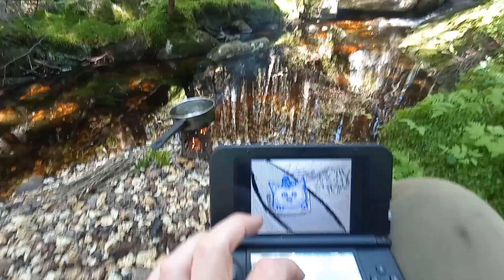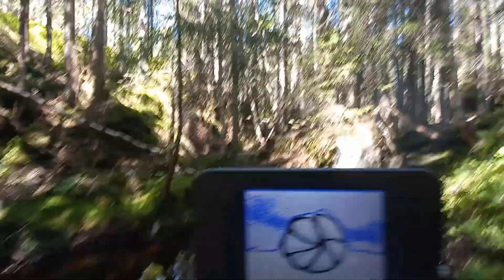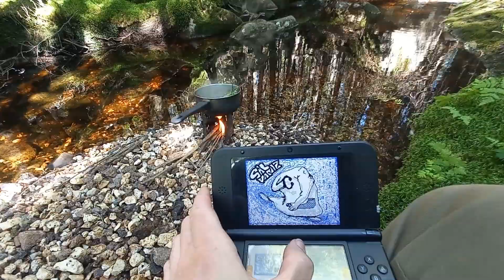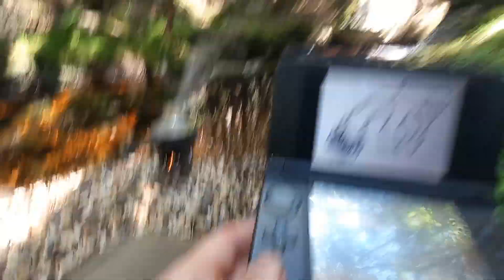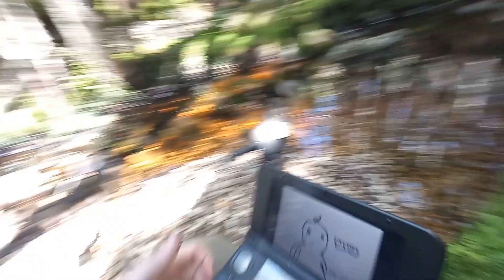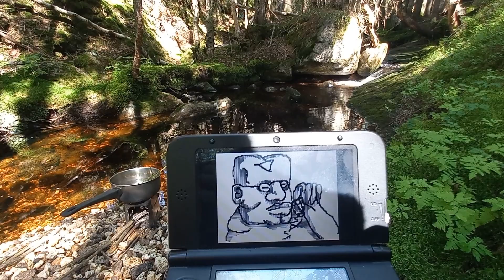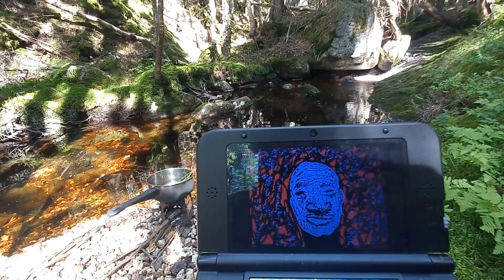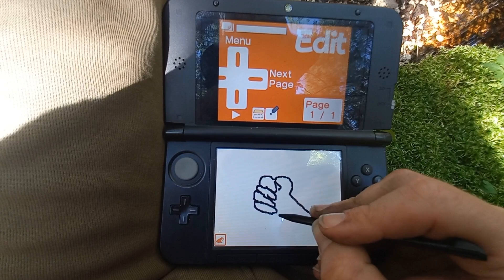EVIL WIZARD conjures Flipnote animations next to water and fire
Flipnote animations made on a Nintendo 3DS XL